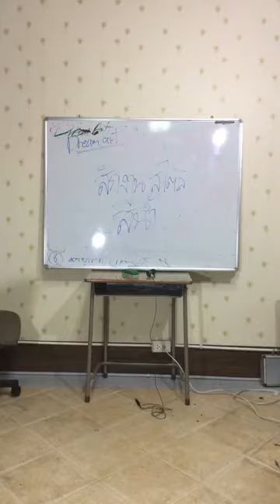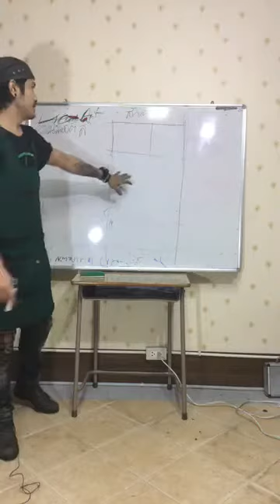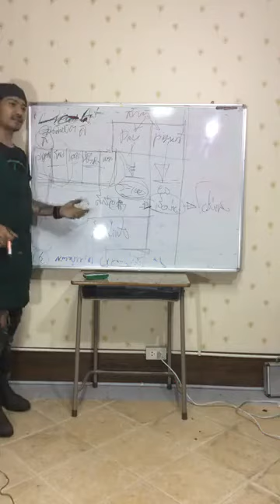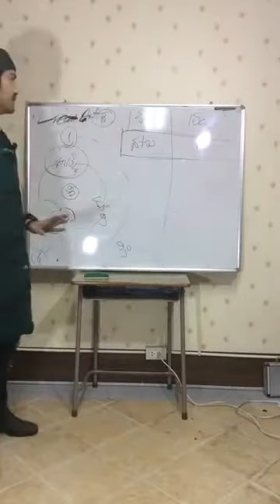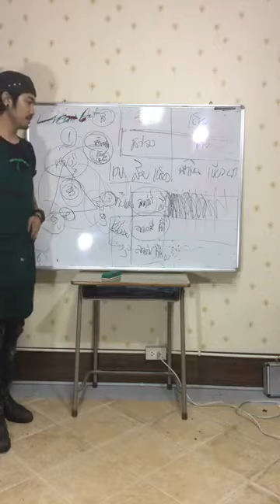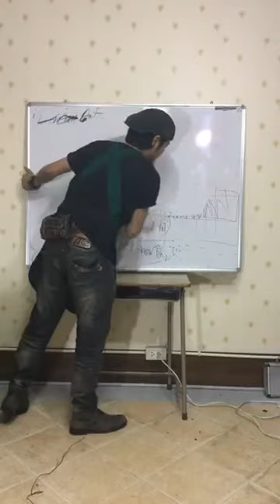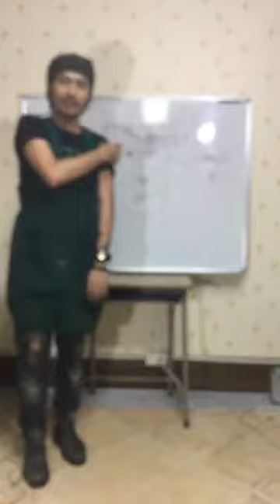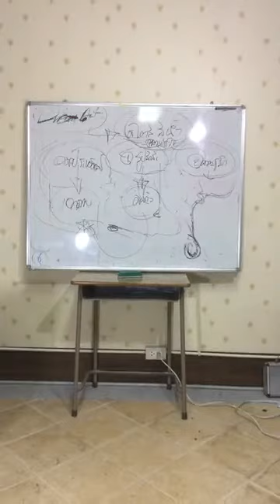DA.Liveสด การสักเชื่อมสี สไตล์สีน้ำ| Dream Art Tattoo Academy สอนสักลาย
D✅ รายละเอียด วิชาเรียนและแผนการเรียนมีอะไรบ้าง

✅แผน 2 สัปดาห์หลัง "เรียนสักสวย สักให้มีราคา"

✅🎈🎈 รับประกัน

**ติดต่อเราได้ที่